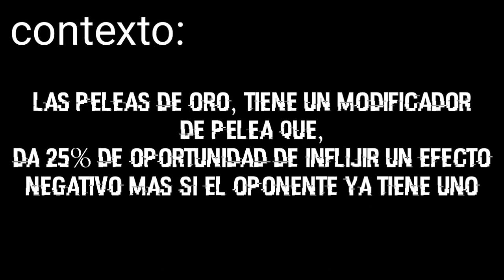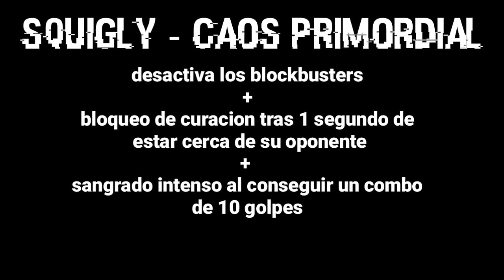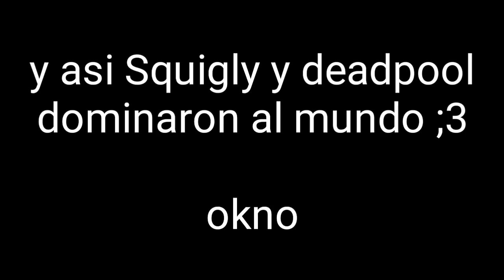6 VARIANTES MUY UTILES en las PELEAS PREMIADAS "EN UN ATAUD" (Valentine) | Skullgirls Mobile | Kinik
Hola! En esta ocacion te voy a enseñar variantes que te van a ayudar en peleas premiadas de valentine :3

atte: Kenay